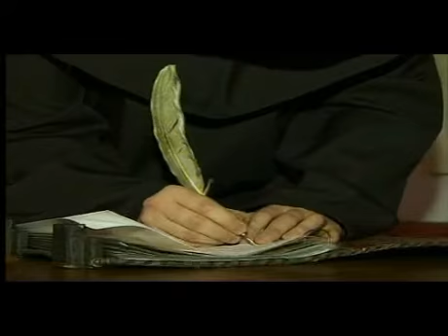Grydnytcia Restaurant - Lviv.mpg